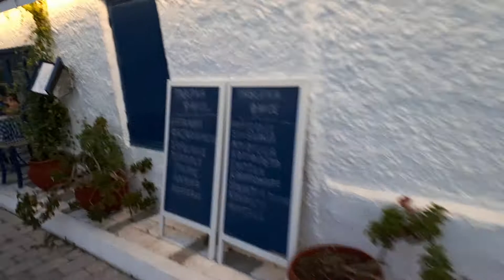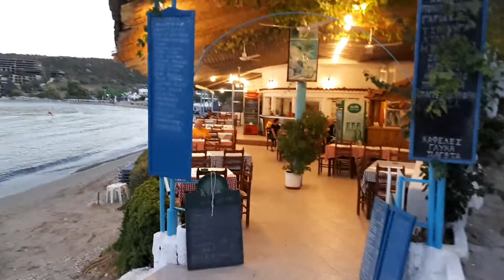Побережье Святая Марина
Остров Эгина